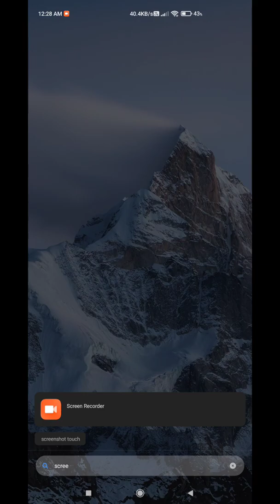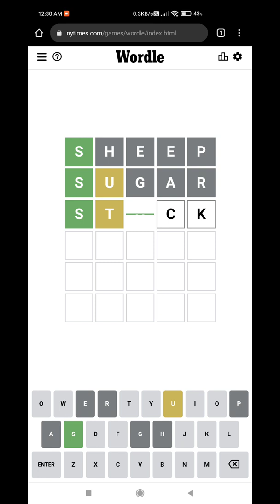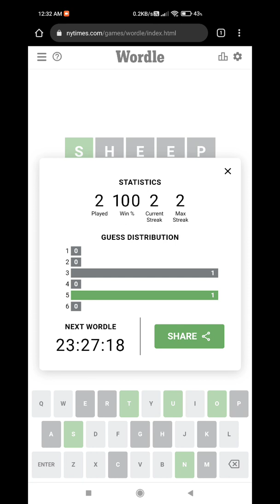Wordle Answer 1 April 2022. Game 286#wordle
Wordle Answer 1 April 2022. Game 286